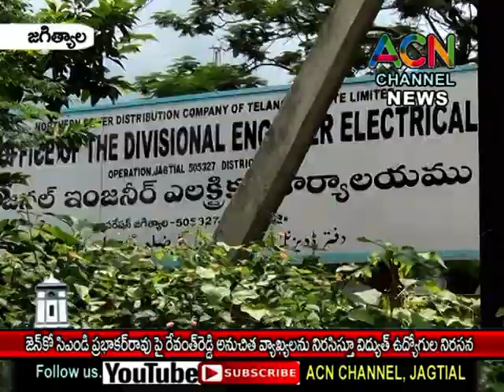జగిత్యాల : జెన్ కో ఎండి ప్రభాకర్ రావు పై రేవంత్ రెడ్డి అనుచిత వ్యాఖ్యలపై విద్యుత్ ఉద్యోగుల నిరసన